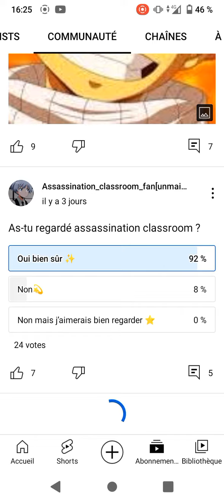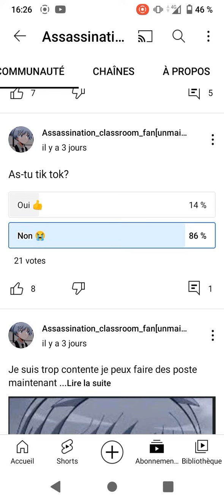abonnez vous @mikasa_snk_fanunmai faites lui les 600 Abo.